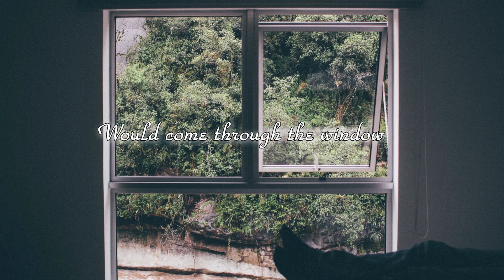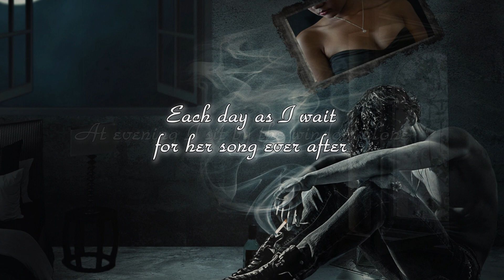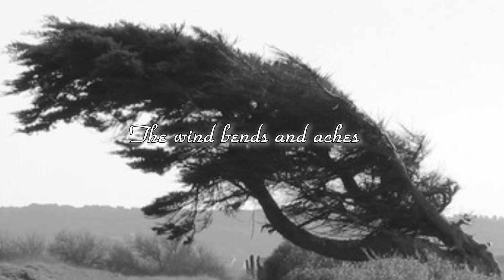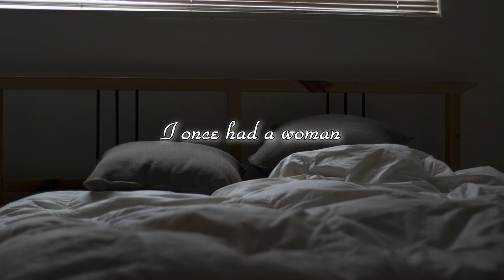Don McGrew | Love's Hand Breaks | (Original)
I wrote Love's Hand Breaks in 2009.  It is one of my favorites by far.  I hope you feel the same way.
I have been posting Wednesdays and Saturdays.  Thank you again for your support.